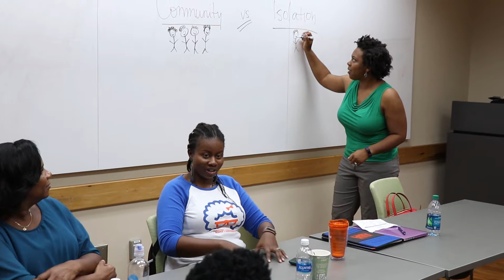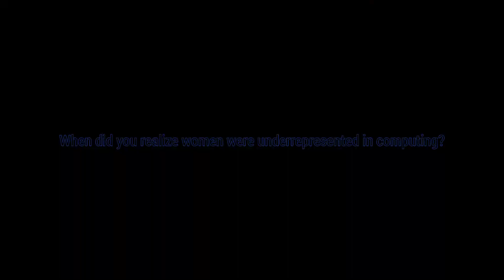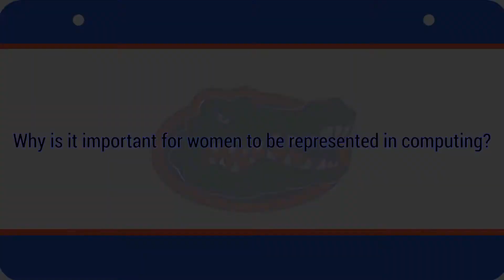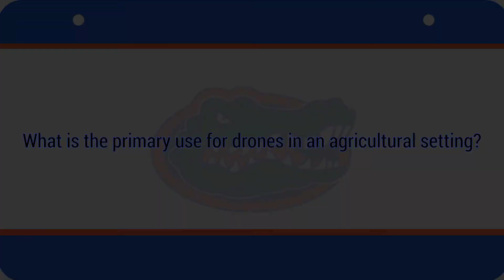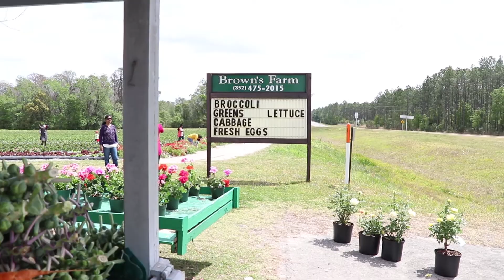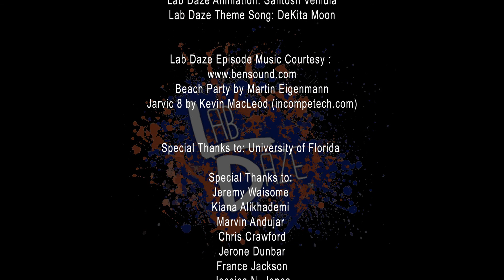Women In Computing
Welcome to the newest season of Labdaze. This episode features our celebration of women in Computer Science! We speak on our experiences on being underepresented in Computing to encourage other women with STEM interests. We hope you enjoy this episode and the Switchboard segment that goes with it.